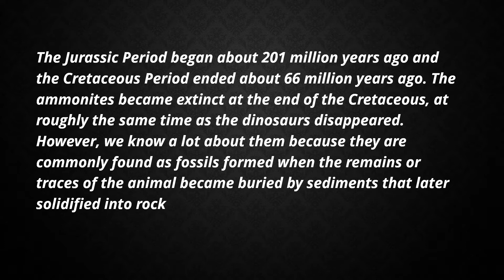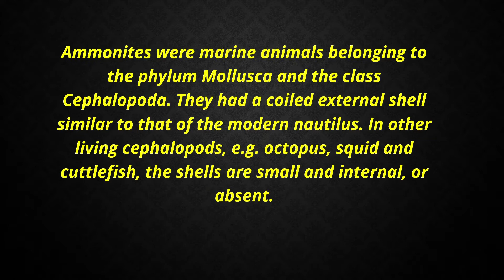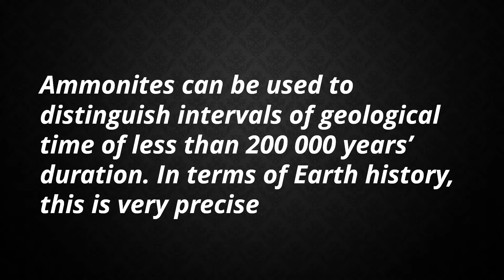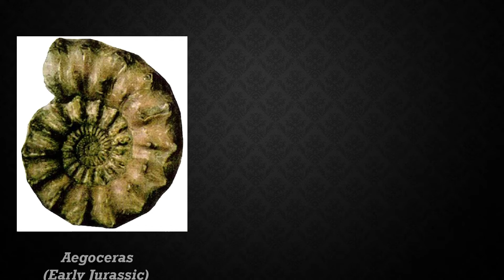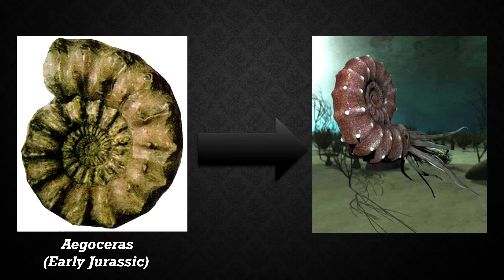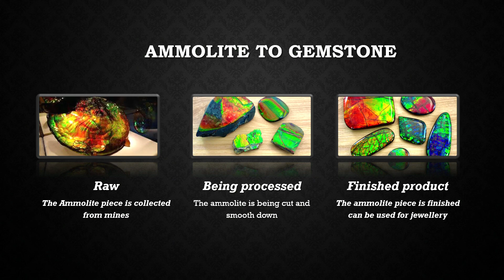ammonite (Ammonoidea)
Vote any one